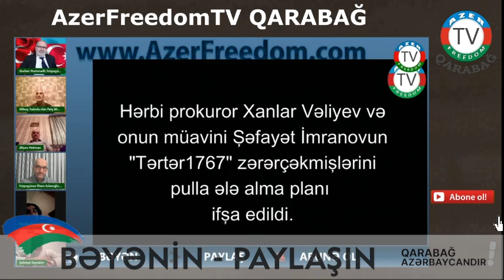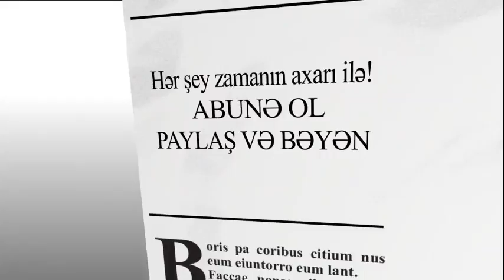Xanlar Vəliyev və əlaltılarının "Tərtər1767" zərərçəkmişlərini pulla ələ alması tam ifşa olundu!